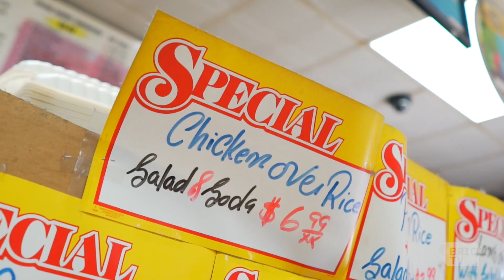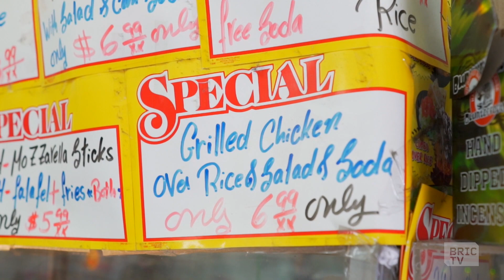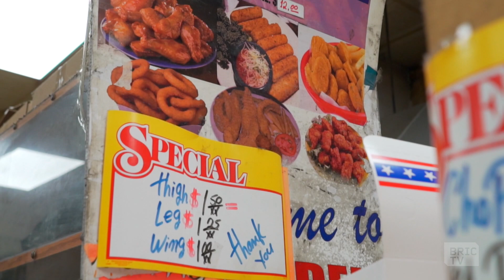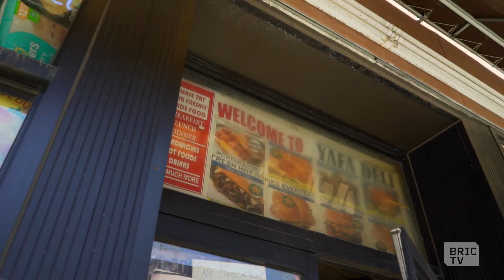The Best Wings in Brooklyn, at a Bodega? | Going In with Brian Vines | Ep 403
Yafa Deli in Fort Greene, Brooklyn, is an unassuming storefront with a very tasty secret: they serve some of the best wings, sandwiches, and fried chicken in the borough.

Next time you're in the area, drop by Yafa Deli and see what all the fuss is about! Until then, enjoy our feature on this unlikely dining destination, only on Going In with Brian Vines.